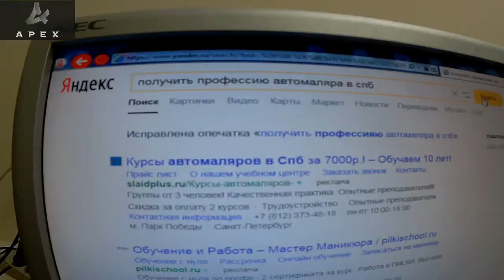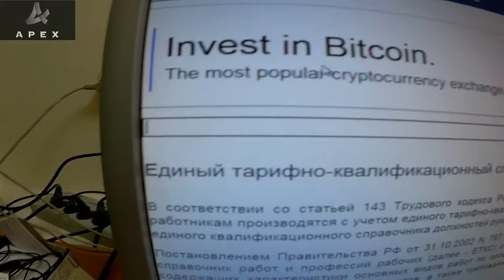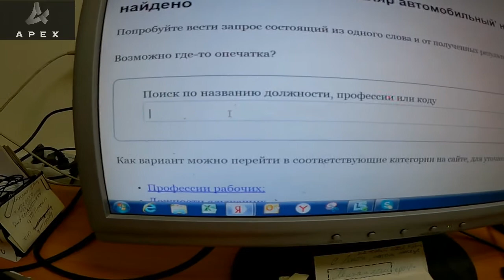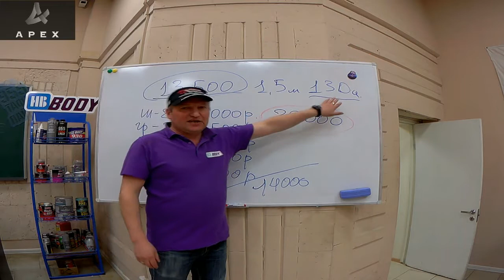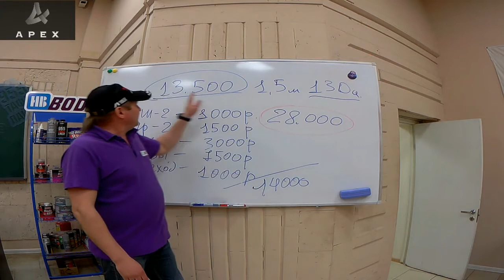Проект АВТОиСТОрии: профессия АВТОМАЛЯР (часть №1)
Автомаляр дипломированный - реальный персонаж или это профессия, которой не существует? Но существуют учебные центры, обещающие за ваши деньги и непродолжительный курс обучения выдать вам диплом государственного образца с разрядом АВТОМАЛЯРА. Разбираем, что с этим не так, где на самом деле можно получить профессию автомаляр и другие интересные вопросы